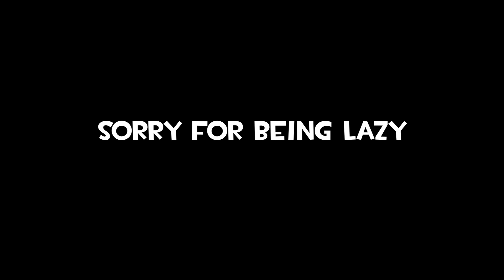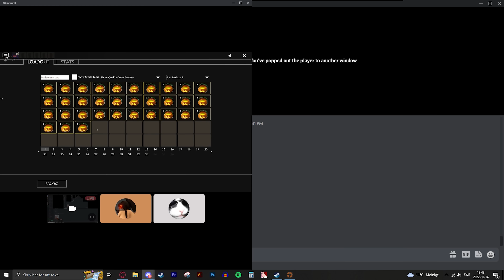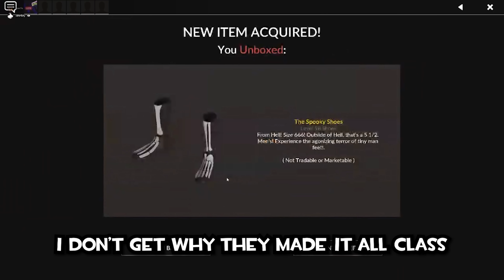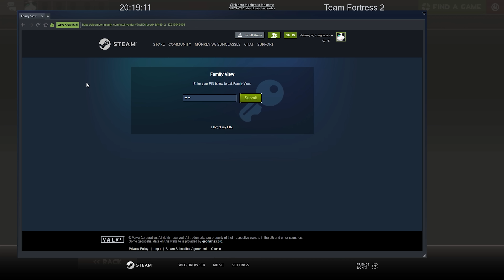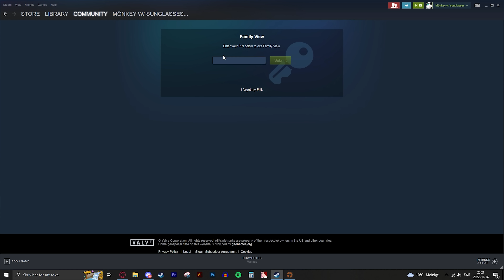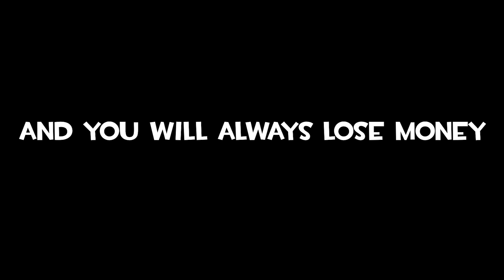[TF2] Scream Fortress Nr.12.324 Unboxing (I lost money, yet again)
Don't unbox

〉At 100k perhaps idk I'm too lazy to set it up lol.